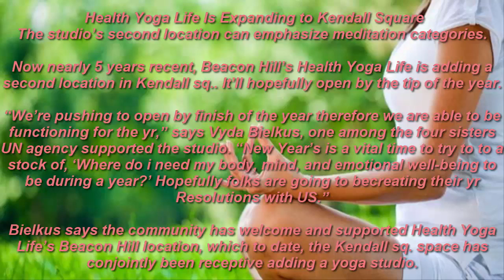How to Practice Yoga Health Yoga Life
How to Practice Yoga
Health Yoga Life Is Expanding to Kendall Square